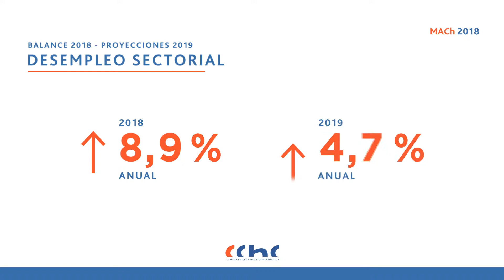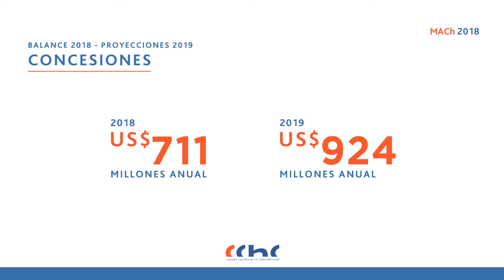MACh 49 - PROYECCIONES